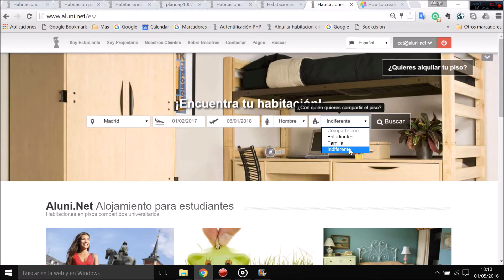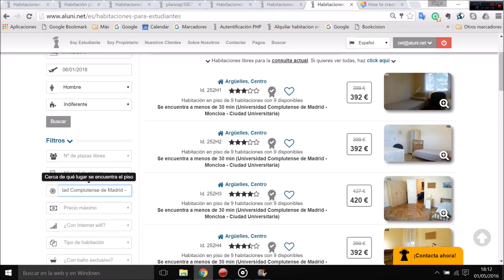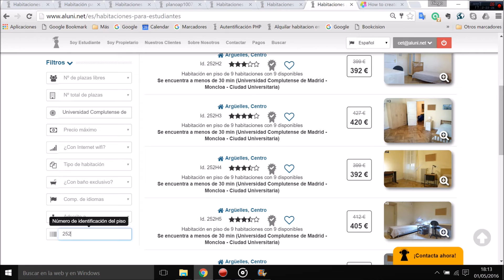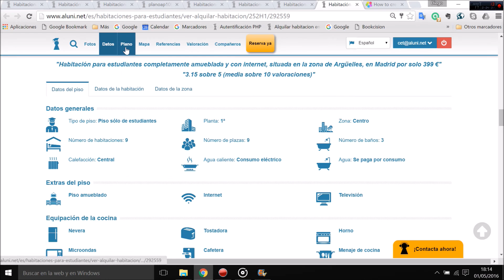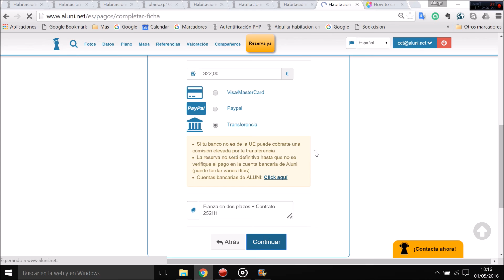Cómo reservar una habitación a través de Aluni.Net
Vídeo explicativo del proceso de reserva online en Aluni.net